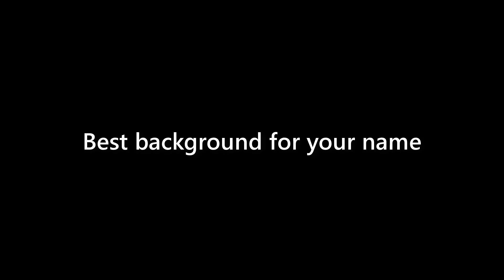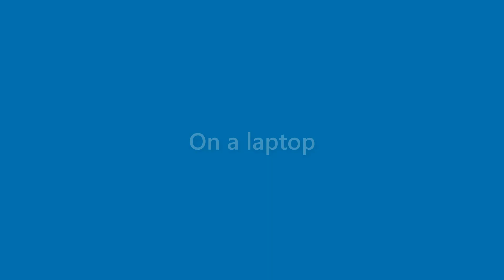Harmony Whitfield - appearance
Name Look - Harmony Whitfield - appearance. In this video we present "Harmony Whitfield" name look and feel in various scenarios.
This video will cover:
How does "Harmony Whitfield" look as a personal letterhead?
How does "Harmony Whitfield" look on a business card?
How does "Harmony Whitfield" look on a computer/laptop screen?
How does "Harmony Whitfield" look with different background colors?
How does "Harmony Whitfield" look with various fonts?